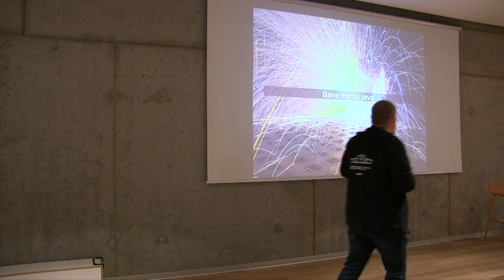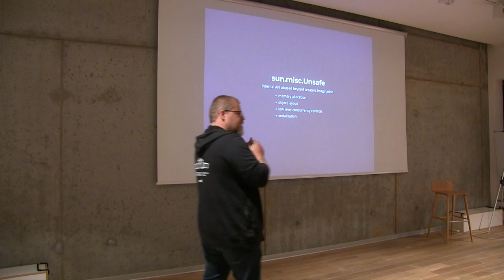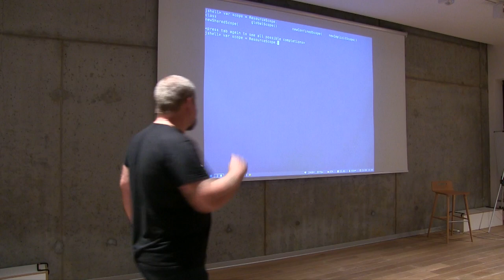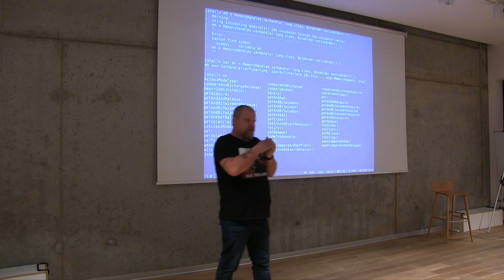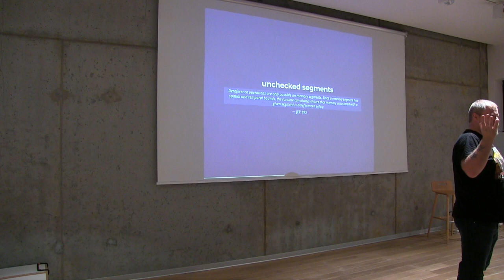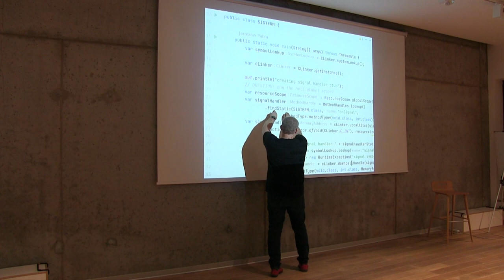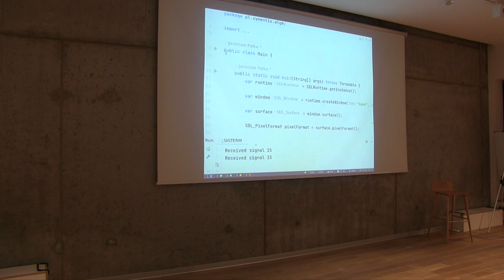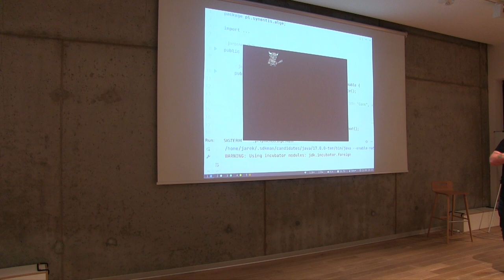Jarek Pałka - Bare Metal Java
Java, a tak naprawdę JVM, cieszy się zasłużoną sławą platformy nieprzyjaznej dla sprzętu, a co za tym idzie, nikt poważny (oprócz Apache Kafka, Elastic, Cassandra i Neo4j) nie będziebudował baz danych, kolejek i innych rozwiązań gdzie "mechanical sympathy" jest kluczowe.

Garbage collector, spekulujący JIT, brak kontroli nad "object layout", fatalne wsparcie (głównie przez brak abstrakcji) dla funkcji nowoczesnych procesorów i systemów operacyjnych. I do tego jeszcze JNI (kto tam był to wiem o czym mówię). (O implementacji IO nawet przez szacunek do samych siebie, nie wspominam)
Celem tej prezentacji jest odczarowanie tych mitów i pokazanie jak wiele wysiłku ostatnio idzie ostatnio w uczynienie JVM bardziej przyjaznego dla sprzętu.
Będzie o API, których są jeszcze w fazie inkubacji (choć niektóre jeszcze nie dojrzały do tego, a niektóre są już stabilne). API których, być może nigdy w życiu nie zobaczycie, a które będą w przyszłości stanowić fundament baz danych, czy kolejek.
Zaczniemy od Unsafe, by nadać rys historyczny. By potem pokazać, foreign memory access, czyli jak bezpiecznie pracować z pamięcią poza stertą oraz
foreign functions interface, czyli jak wywołać C z Java ( i w drugą stronę ).
Wszystko polane sosem niedziałających przykładów i przekłamanych micro benchmarków i OpenJDK skompilowanego na pięć minut przed prezentacją.

O prelegencie:
Od ponad 20 lat w branży IT jako administrator baz danych, programista, architekt, manager i „inżynier od spraw katastrof”.
Brałem udział w małych, średnich i nonsensownie dużych projektach, prowadzonych
zgodnie zasadami „waterfall”, Agile oraz przy braku jakichkolwiek metodyk - z tym samym
zawsze skutkiem. Wszystko to doprowadziło mnie do wniosku, że nieważne co robisz,
ważne byś robił to dobrze, w najprostszy z możliwych sposobów i przy użyciu właściwych
narzędzi, które wykonają pracę za Ciebie. W międzyczasie dałem się porwać ideom TDD
oraz Software Craftmanship, do granic możliwości wyeksploatować tak piękne w swej
prostocie pomysły jak REST i NoSQL. Porzuciłem je, by zgłębić tajniki „system thinking” i
zachwycić się siłą, jaką niesie ze sobą „metafora” oraz by odkryć, że rządzą nami te same
prawa „natury”.
Niepokorny wyznawca kościoła JVM, badacz bytecode’u i JIT oraz wszelkiej maści
parserów, interpreterów i kompilatorów. Na co dzień walczący o lepszą wydajność w Neo4j.
Od czasu do czasu można usłyszeć moje niskiej jakości żarty na temat architektury na
konferencjach w Polsce.
W wolnych chwilach trener w Symentis, autor bloga na
oraz samozwańczy dyktator w Radzie Programowej
konferencji SegFault.